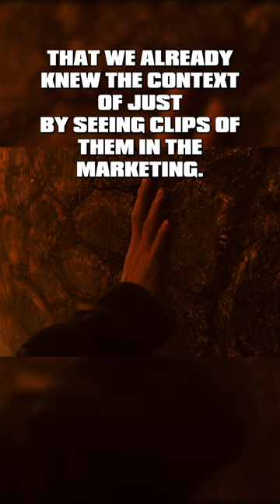Is Godzilla X Kong The New Empire Spoiling Too Much Through The TV Spots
With all the new Godzilla X Kong: The New Empire TV spots being released, many fans are asking the key question... Are they showing TOO much? Well, maybe. But only if you know what to look for.